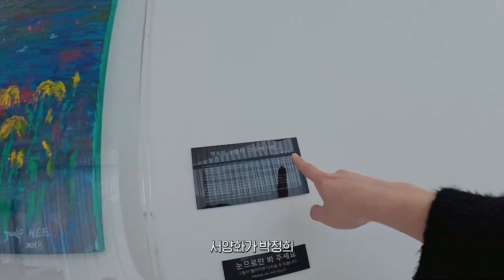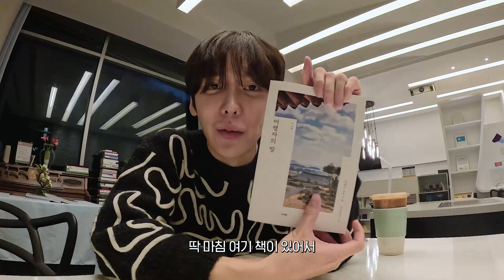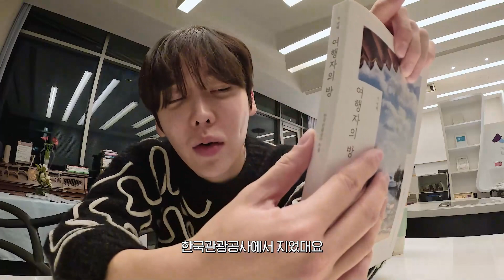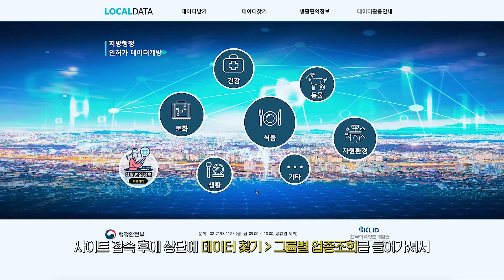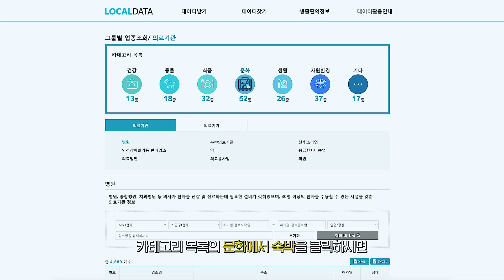1박60만원💸 남자 혼자 강원도로 펜캉스 떠나보기 (ft. 펜션 고르는 팁)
*본 영상은 한국관광공사의 제작지원을 받았습니다.

11월 끝자락, 혼자 펜캉스를 다녀왔는데요!
이렇게 으리으리한 펜션은 처음이라 그야말로 호강 그잡채...
요즘 연말 맞이해서 펜션 많이 가실텐데요,
꼭 '합법 민박'인 지 알아보고 안전하게 다녀오자구요!!!

중간 중간 안전한 펜션 고르는 팁 넣어놨으니까 꼭 확인하기 :)

[숙소 정보]
강원도 홍천 '유리트리트' 펜션